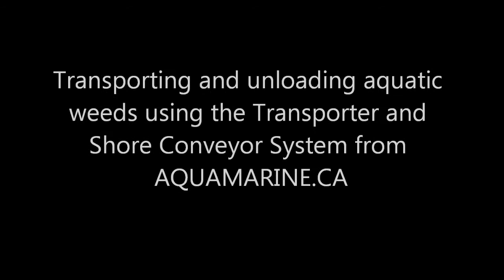Aquamarine.ca - Transporter and Shore Conveyor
Transporting aquatic weeds and unloading using the Aquamarine Transporter and Shore Conveyor System. for more information.